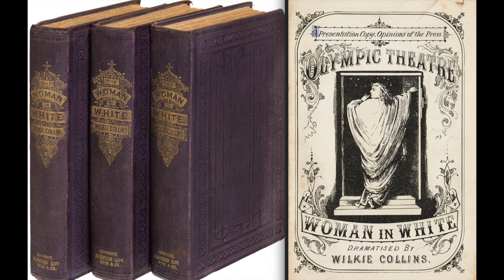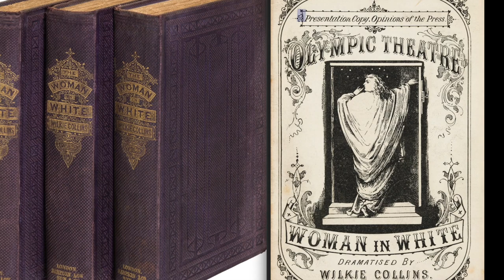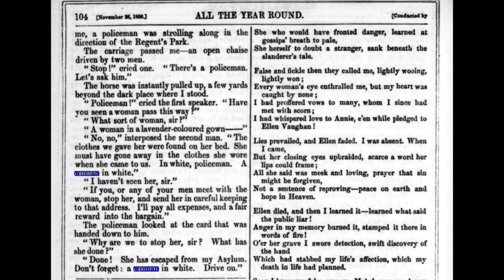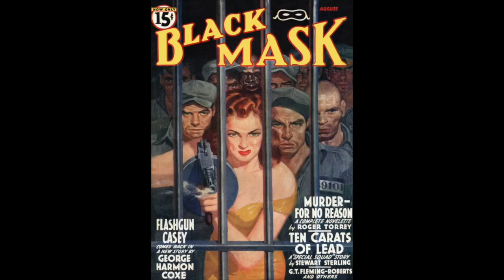The Woman In White: Whistler, Joanna Hiffernan and the Bloody Bearskin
When first displayed James McNeill Whistler's painting of Joanna Hiffernan now called "Symphony in White Number One" was rejected or ridiculed by many. I explore the culture and painting of 1861 to explore why this is so, examine the meaning of the bloody polar bear and discuss the revolutionary nature of the painting and its flouting  the traditions of the grand manner portrait. While Whistler denied the influence of Wilkie Collins' "The Woman in White" culture was saturated with that work and it is one of the frames through which early viewers experienced the painting. Much more to the point though the painting performs many of the core elements of the exploding genre of the "Sensation Novel" of which Collins' work was key. In this sense looking at Whistler's painting as a "sensation painting" is highly illuminating. Part two will address the transition to being viewed as a precursor of abstract works as the rebranding as "Symphony in White" emphasized the formal elements of shapes and colors and paint on a canvas rather than a study of Joanna or a mysterious and evocative woman in white.